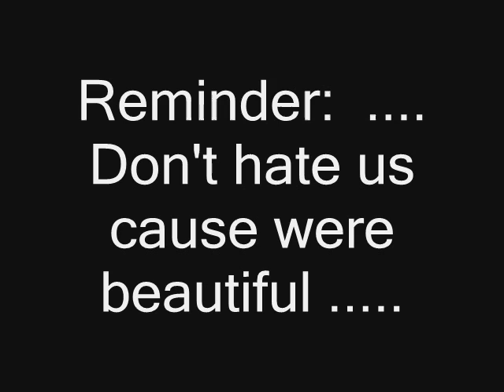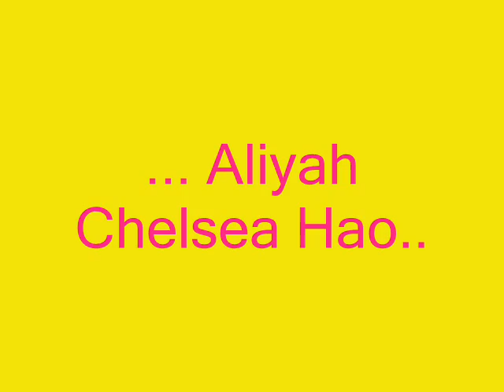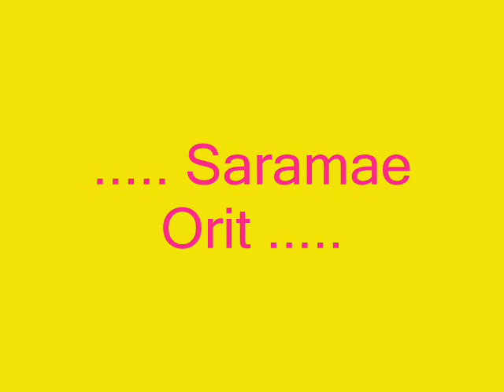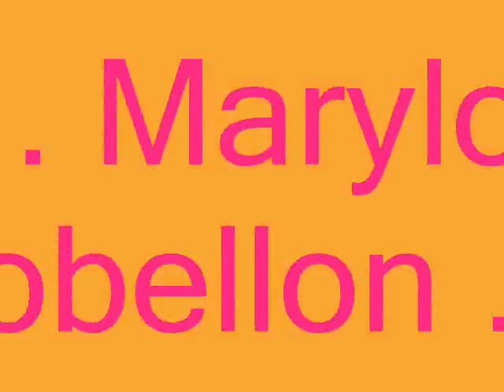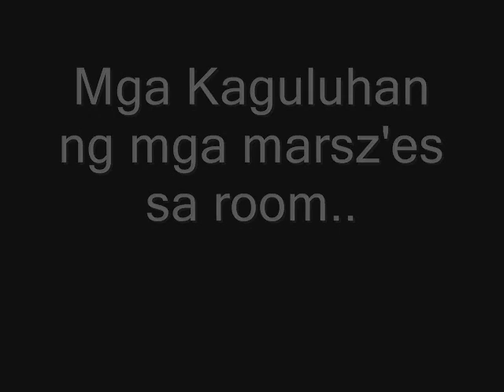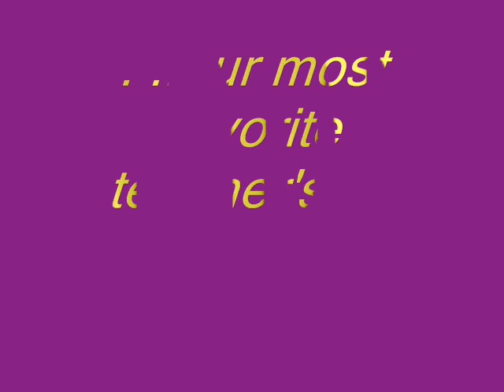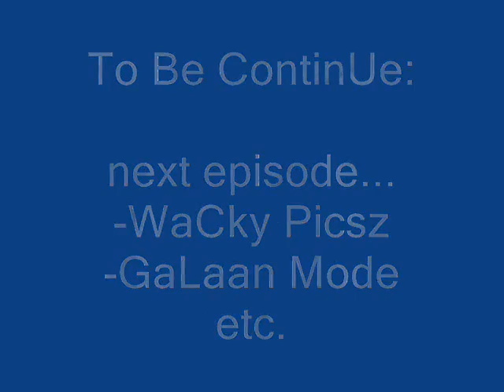Marz'es ng II-3 part 2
memories ng mga marsz'es ng tuu-trii